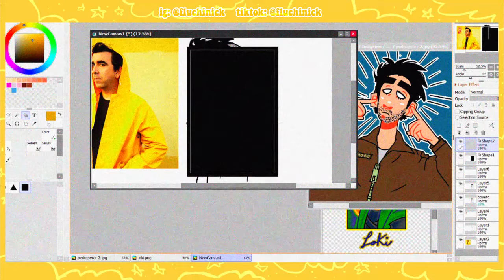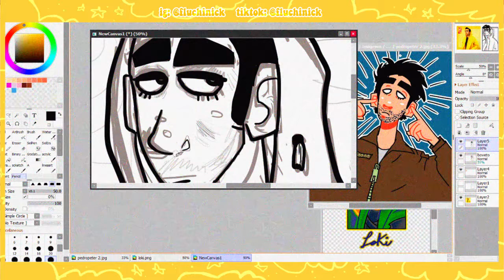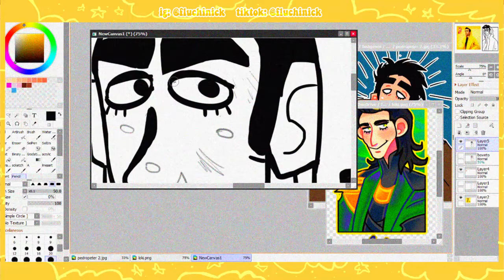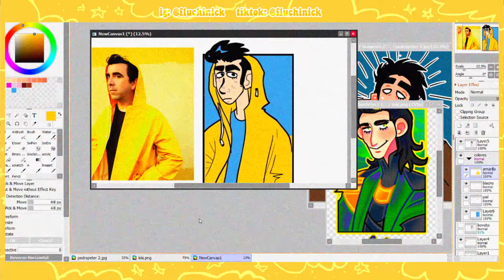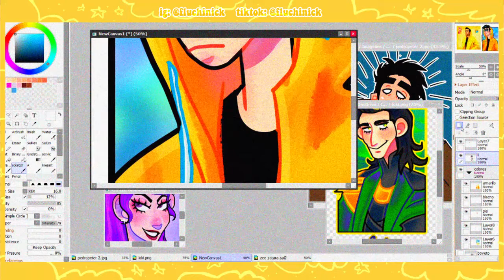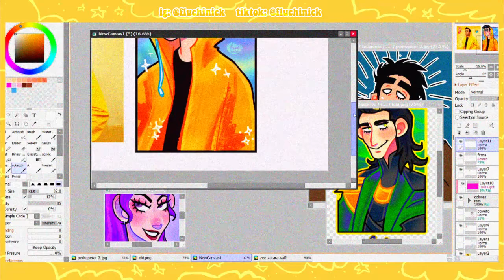pedropiedra speedpaint ;fluchinick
hola todos mis seguidores como estan? que tal todo
bienvenidos sean a este nuevo video de un dibujito que hice de pedropiedra unos de mis artistas fav 💕 asi que eso disfruten el procedimiento
Delen like, cometen, comparten y subscribanse !!!

💫Música usada ;
- Eclipse Total - Pedropiedra
-  Pasajero - Pedropiedra

💕 programas usados
- Hitfilm Express 14
- OBS studio
- SAI 2